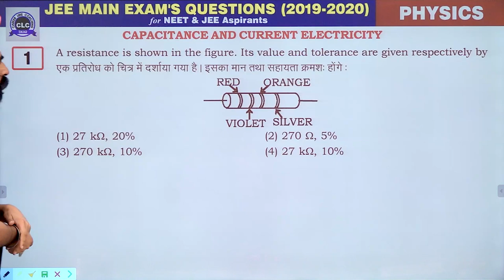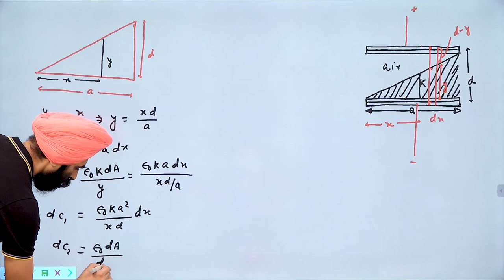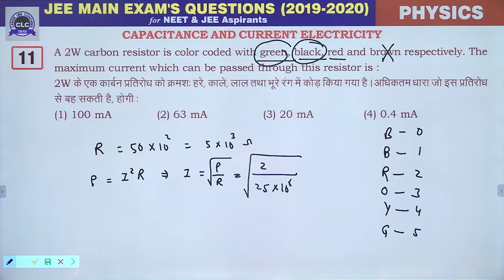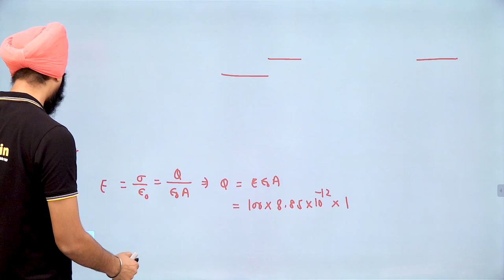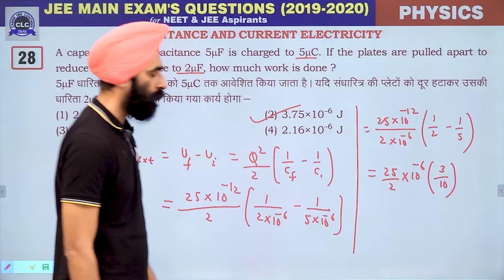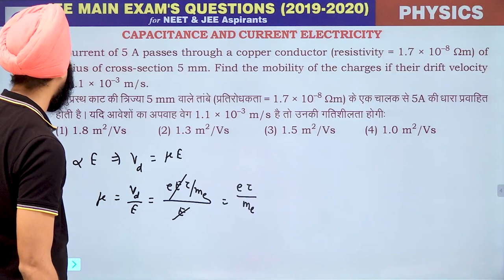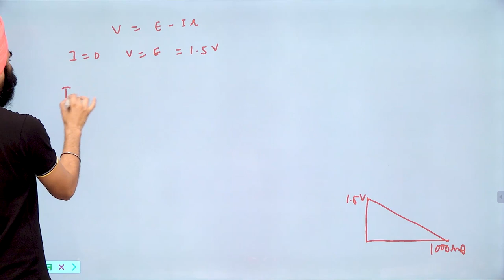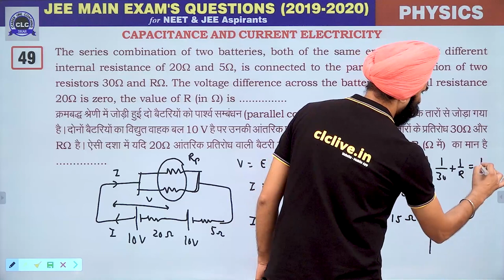13. Capacitance & Current Electricity || JEE Main Exam's Questions 2019-2020 || CLC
Topic- Capacitance & Current Electricity